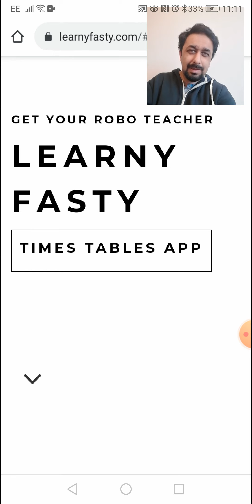£0-B ep 426: minimalism helps you focus on the cool stuff